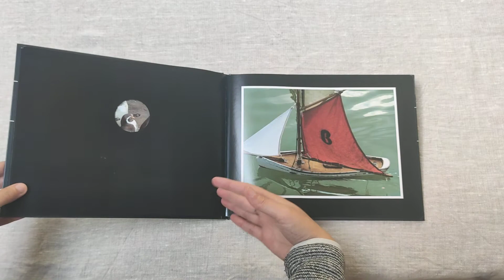"Regarde bien" de Tana Hoban éditions Ecole des Loisirs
Un album de jeux de cache-cache basé sur des détails de photographies et de trous dans les pages. Un grand classique de la production de Tana Hoban.